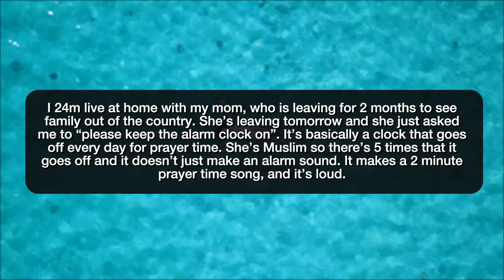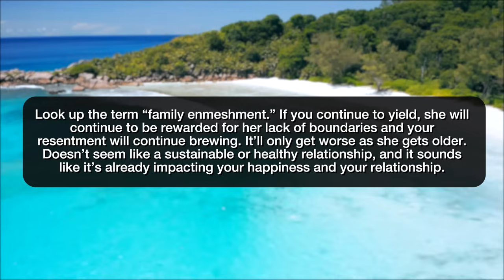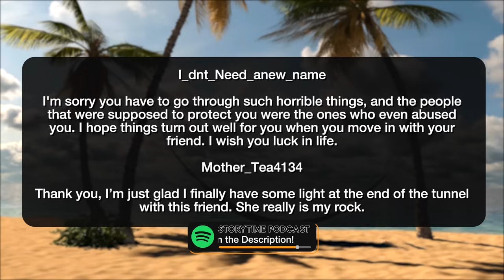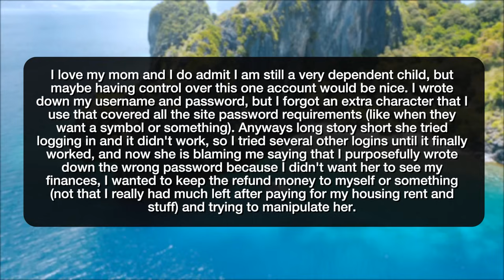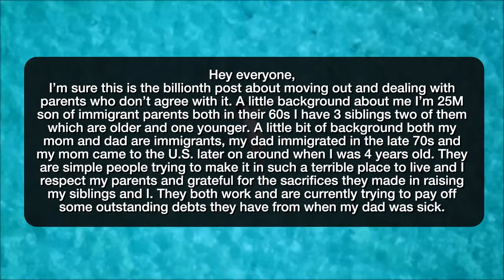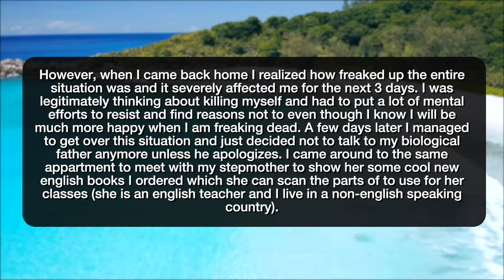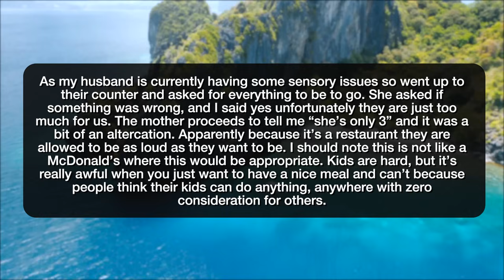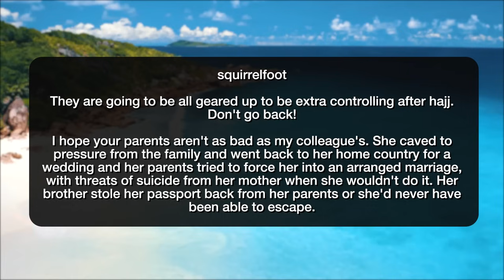r/EntitledParents ARE MY PARENTS GUILT TRIPPING ME?! - Reddit Stories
Reddit rSlash Storytime r entitledparents Religious mother wants me to leave the prayer alarm clock on while she goes on vacation for 2 months Mom (F58) wants to go on every trip with me (F28) Getting away from my family before my brothers wedding How do you deal with parents dumping their kids on you during your vacation? Mom saying I cannot yell at her (I promise this isn't what it sounds like) Moving away My father literally told me to kms and saw nothing wrong with it Left Restaurant Today… I need support, because I’m about to give in…

Story 1 00:00
Story 2 01:45
Story 3 04:58
Story 4 07:49
Story 5 10:02
Story 6 14:53
Story 7 17:35
Story 8 23:16
Story 9 25:18